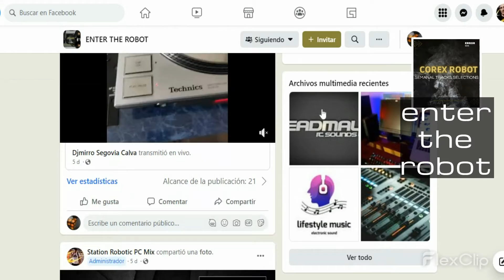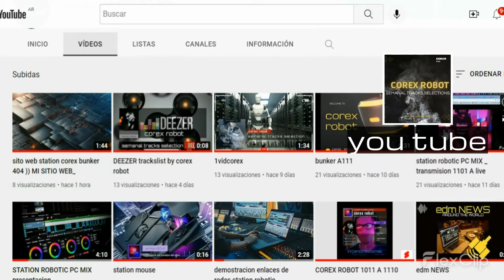enlaces 1101A station robotic _